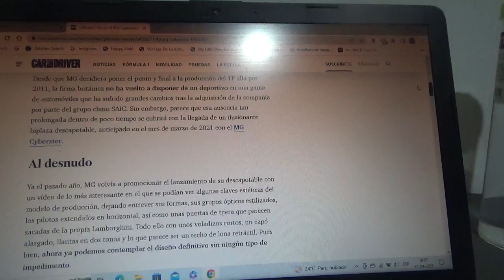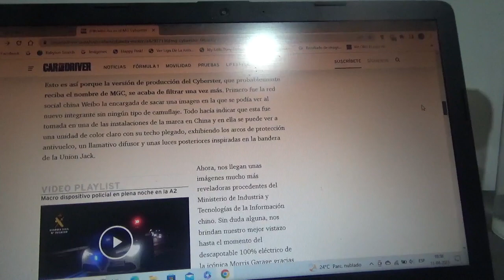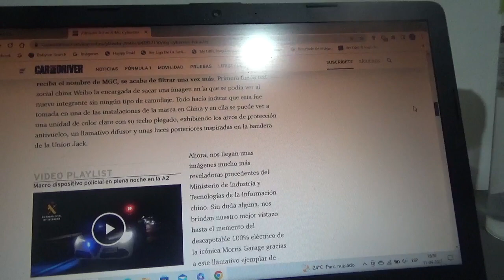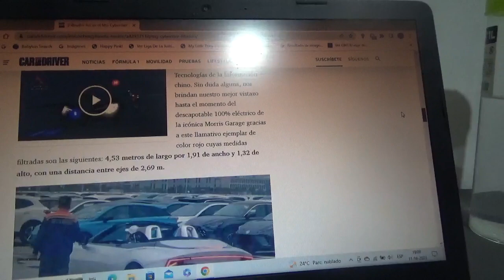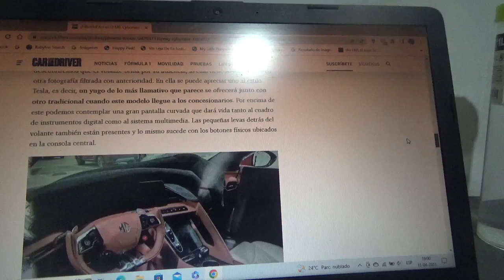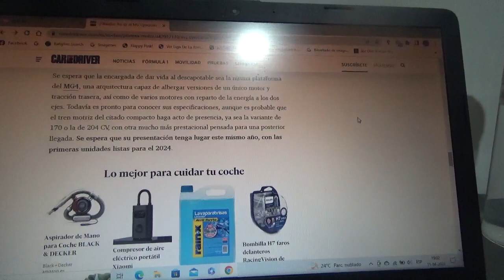MG Cyberster nueva información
En este vídeo les cuento sobre la nueva versión de producción de este nuevo coche deportivo descapotable totalmente eléctrico creado por la marca automotriz británica en su filial de China de la mano de la automotriz multinacional china SAIC Motors(propietaria de Morris Garage)